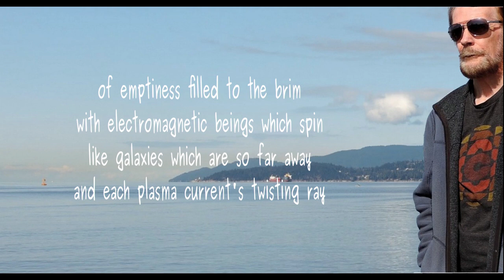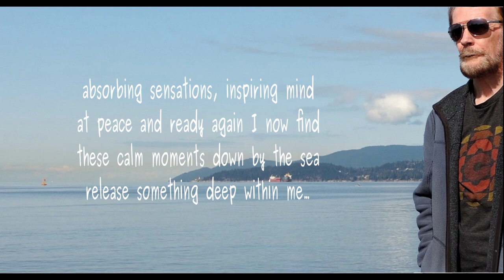Go to the Sea